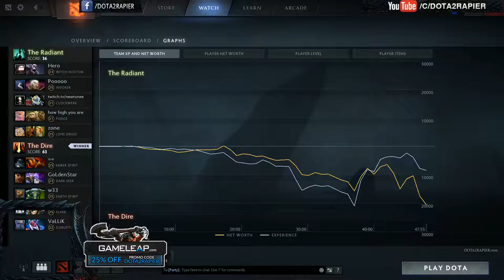D2AiO - W33 vs Dendi Dota2 - Earth Spirit Supporter vs Invoker Mid Lane